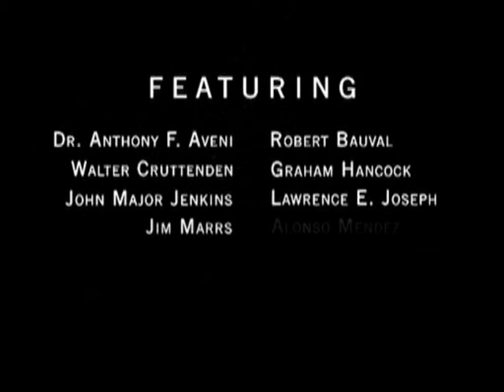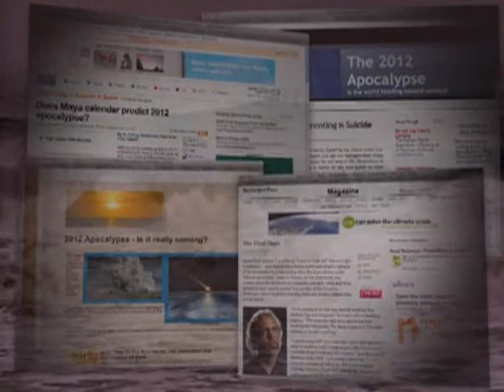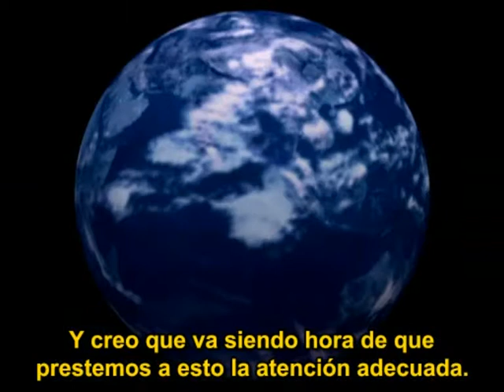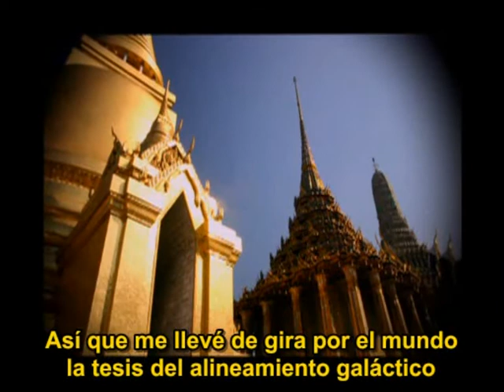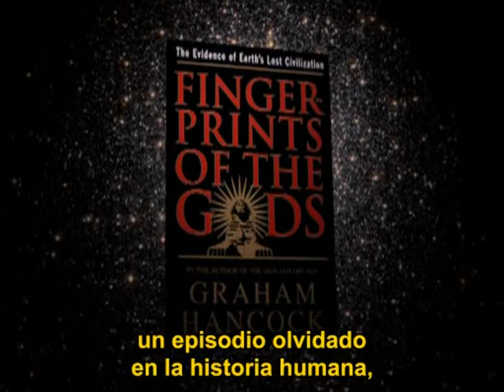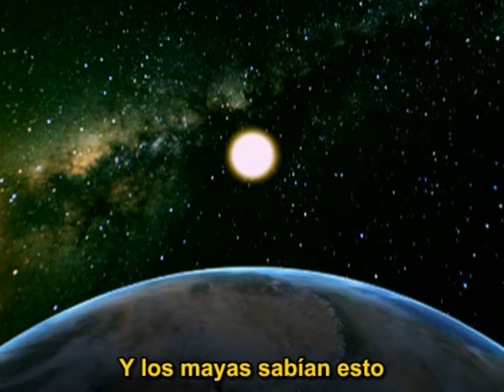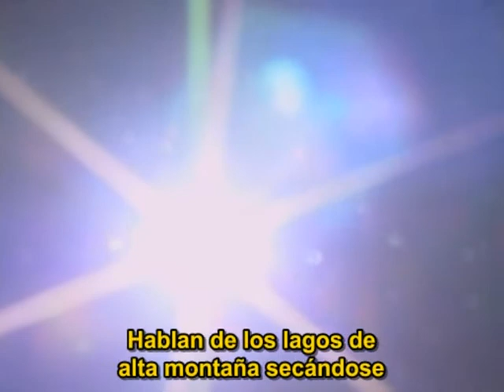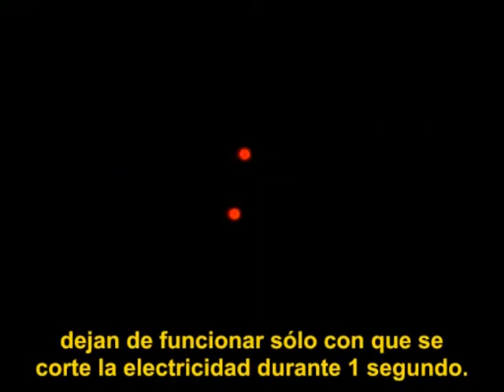2012, ciencia o superstición?. 1ª Parte.